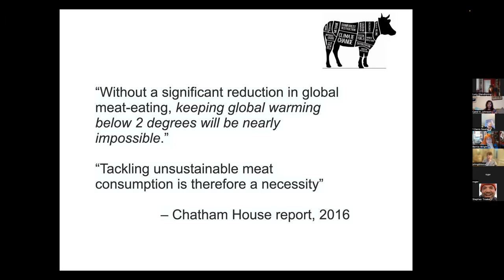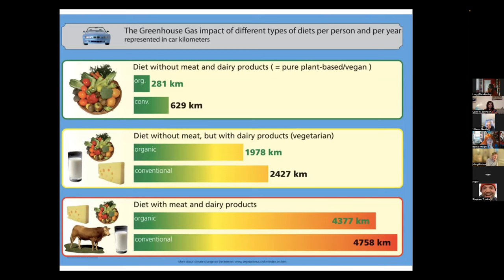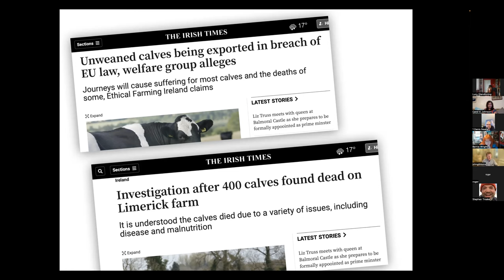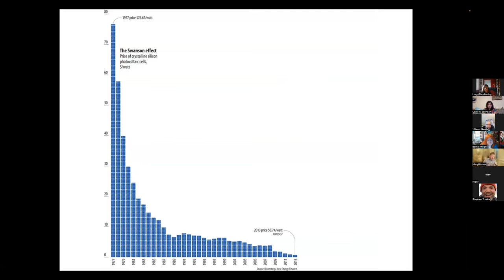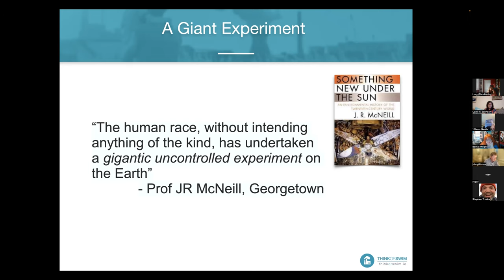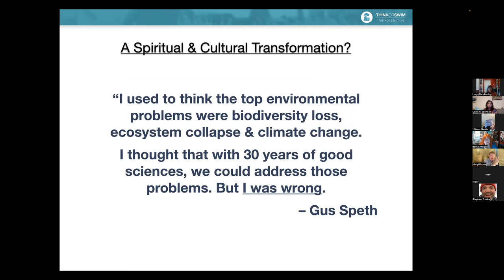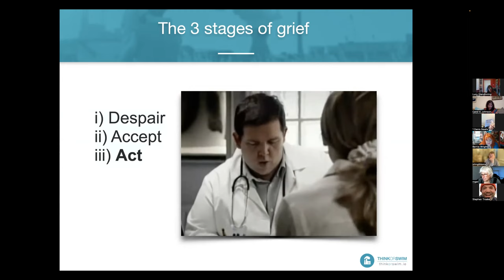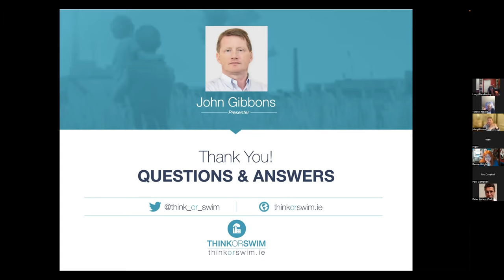John Gibbons - 'At War With Nature: The Roots of Global Climate Crisis' part 2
Climate Writer and Activist John Gibbons was our guest speaker for September, Tuesday 6th at 7.00pm.  Bio and more information below!
In just the last two centuries, global levels of the heat-trapping gas, carbon dioxide have increased by over 50% as a result of man-made pollution, making this the largest and most rapid perturbation in the global climatic system in several million  years. Already the global average surface temperature has increased by 1.2C, and the consequences of this sudden shift are being felt all over the world in terms of extreme weather events, notably unprecedented heatwaves and droughts as well as mega-flooding disasters. While the impact on humans is rapidly growing, the natural world is already in a virtual death spiral as a result of ecosystem collapse due to the wide-scale destruction of natural habitats on land and the drastic impacts of overfishing, pollution and acidification in the world’s oceans. We now live in the Age Of Consequences. The situation is dire and rapidly deteriorating. Only drastic action can save humanity and what’s left of the natural world from catastrophe. Are we finally ready to face reality or will we remain in denial and go meekly towards oblivion as a species?
Based in Dublin, John Gibbons has been writing and speaking about environmental and climate-related issues for the last decade and a half. This included a two and a half year stint as weekly environmental columnist with the Irish Times. He also maintains an environmental blog at ThinkOrSwim.ie
Broadcast media appearances include:  BBC One (TV), RTE Radio One, RTE (TV). Virgin TV, NewsTalk, Today FM, CBC Canada and BBC Radio Ulster.
John is a weekly environmental columnist with ‘The Last Word with Matt Cooper’ and is a regular guest columnist with the Business Post, while continuing as an occasional Irish Times contributor. He has also written for the Guardian (UK), DeSmog.com, the Irish Examiner, The Times (Ireland),  Phoenix magazine, TheJournal.ie and Village magazine. He is also active on social media, with over 33,000 followers on Twitter.
John is the author of a chapter in the Routledge Handbook of Environmental Journalism (2020) covering the UK and Ireland.